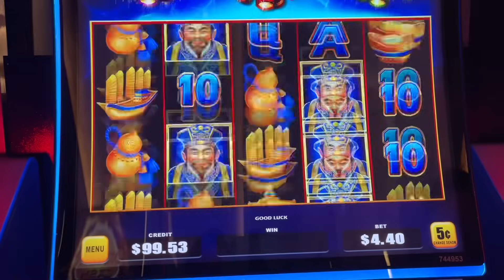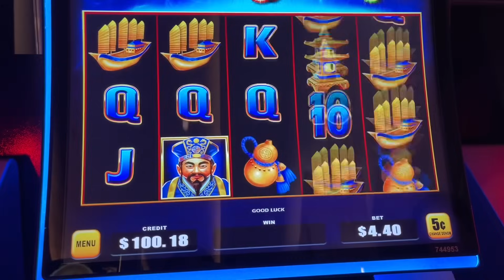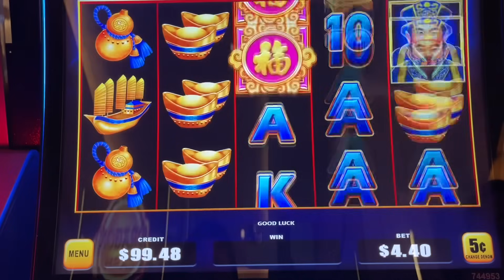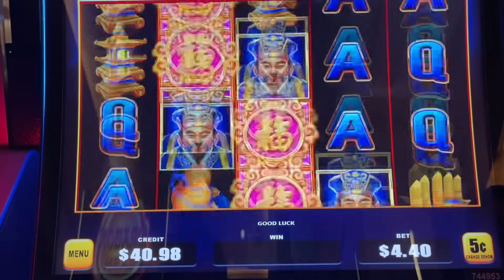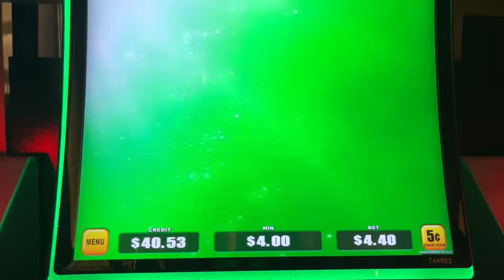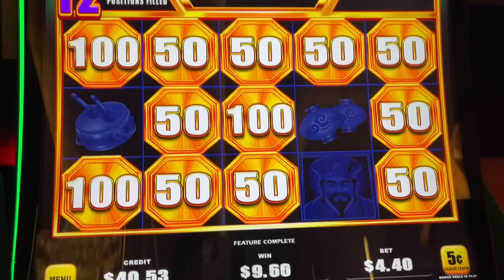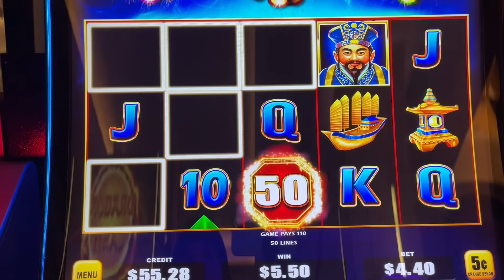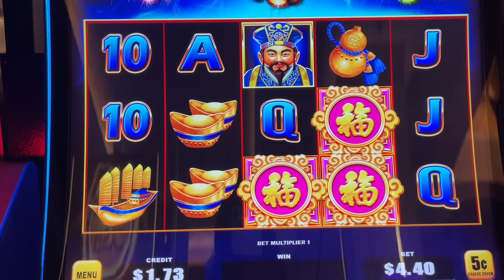This Rocket Game Was LOADED With Action!